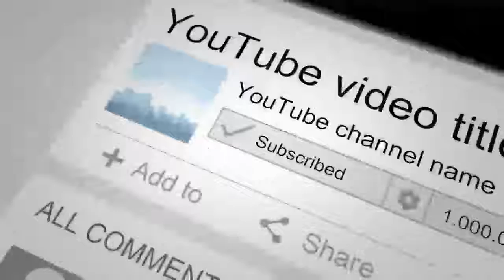خبر عاجل : تصمیم اخیر غنی که طالبان را حیران کرد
تصمیم اخیر غنی که طالبان را حیران کرد
ارگ
غنی
طالبان